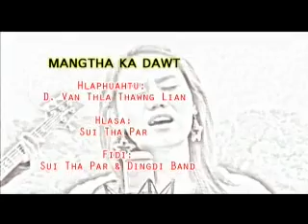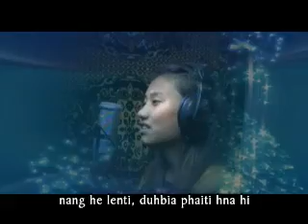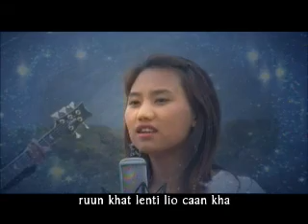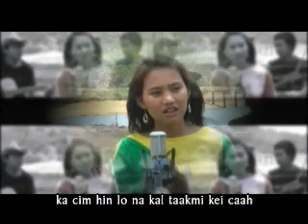Sui Tha Par - Mangtha Ka Dawt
Rak ngai uh a tha tuk a sa tu zong a dawh tuk:L